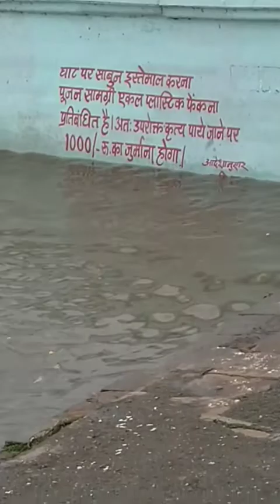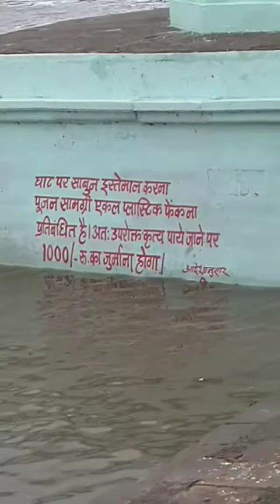भगवती मां नर्मदा सेवा समिती आश्रम, दरोगा घाट(ग्वारी घाट), मैया दर्शन